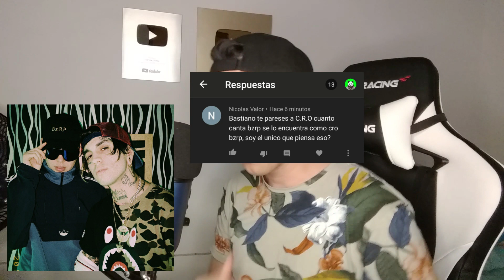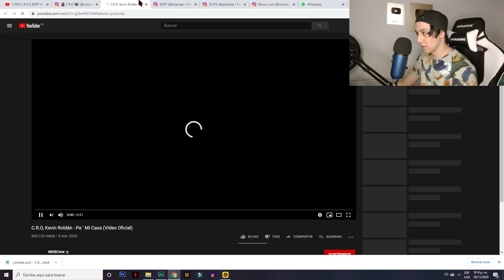ME ENCONTRÉ CON ESTE PERSONAJE Y ES MI GEMELO PERDIDO 😱 FREE FIRE // TOP BASTIAN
¡Hola mi querido panda! Espero te guste mucho este contenido
Recuerda apoyarme con un like y un comentario muy bonito!

TE AMOOOO 🐼